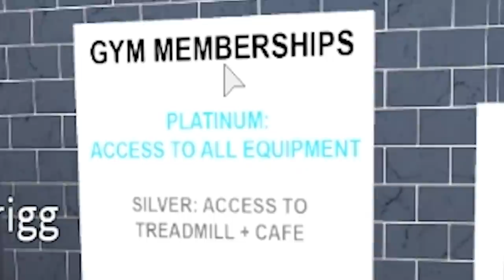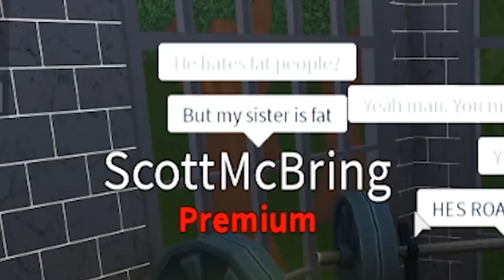He Had A BOYS ONLY Gym.. But I EXPOSED His UNHEALTHY SECRET! (Roblox)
He Had A BOYS ONLY Gym.. But I EXPOSED His UNHEALTHY SECRET! :D